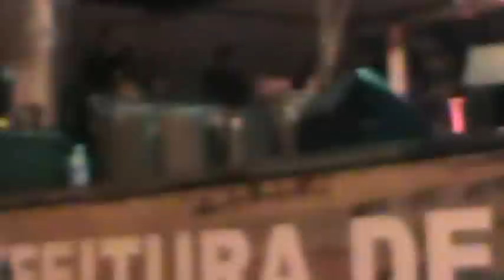Lou Donaldson featuring Eric Johnson in Brazil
May 6th 2012. In Sao Paulo Brazil featuring Eric Johnson Pat Bianchi,
 and Fukushi Tainaka